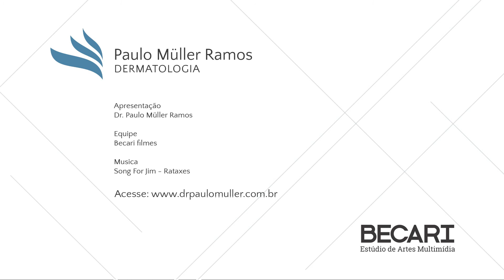Boné, gel e queda de cabelo - Dr. Paulo Müller Dermatologista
Dr. Paulo fala sobre a relação do uso contínuo de boné ou gel e sua relação com a queda de cabelo.

Importante: antes de iniciar qualquer tratamento, procure avaliação médica.

Médico dermatologista.
Londrina - Paraná